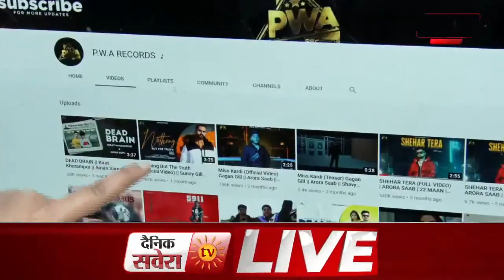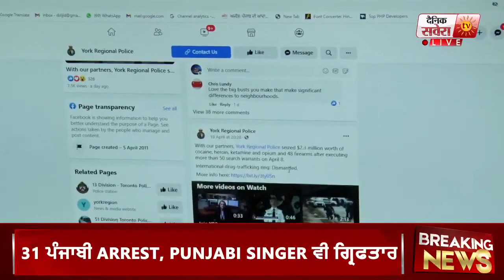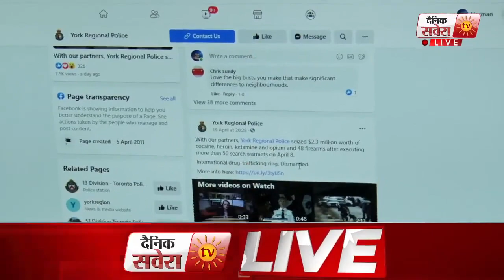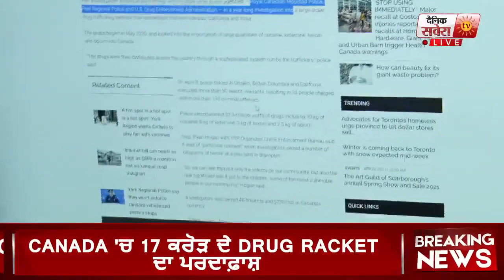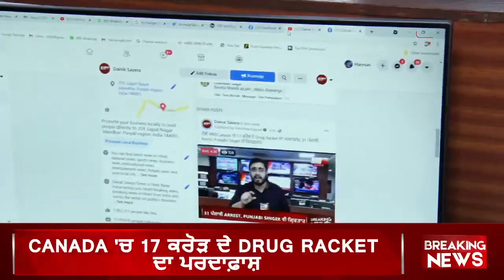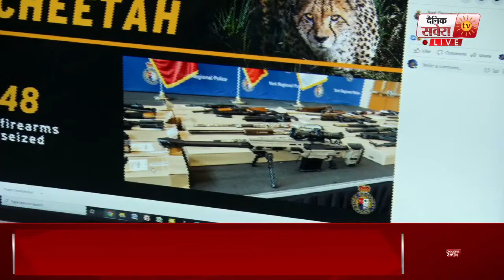ਵੱਡੀ ਖਬਰ Canada 'ਚ 17 ਕਰੋੜ ਦੇ Drug Racket ਦਾ ਪਰਦਾਫ਼ਾਸ਼, 31 ਪੰਜਾਬੀ Arrest, Punjabi Singer ਵੀ ਗਿਰਫ਼ਤਾਰ